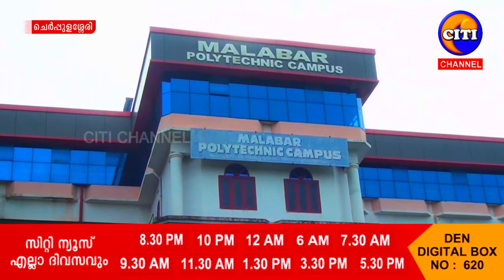2020 -21 അദ്ധ്യയന വർഷത്തെ ലാറ്ററൽ എൻട്രി പോളിടെക്‌നിക്‌ കോളേജ് പ്രവേശനത്തിലേക്ക് സ്വാഗതം.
MALABAR POLYTECHNIC CAMPUS CHERPULASSERY